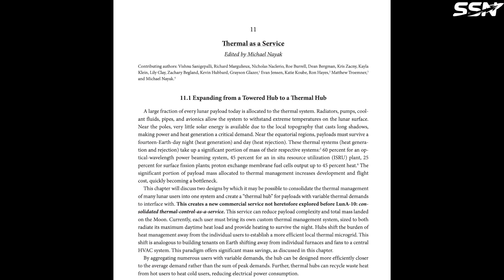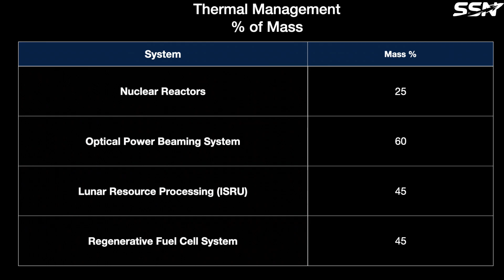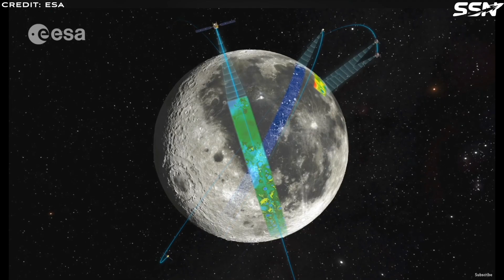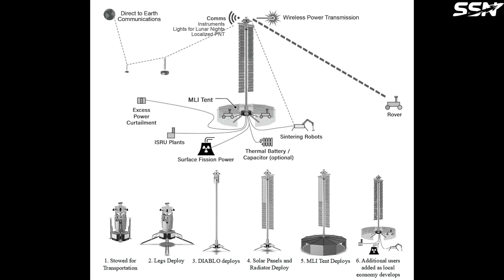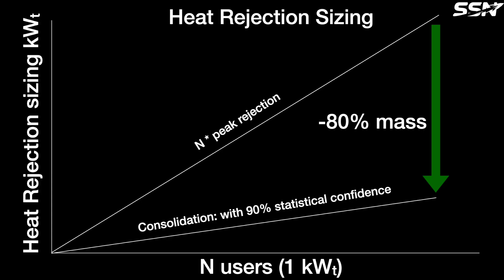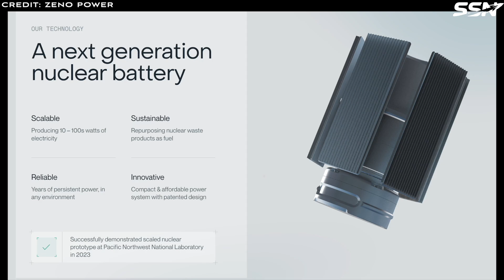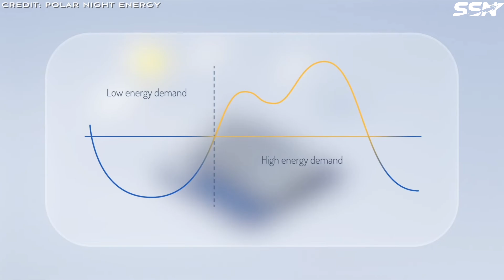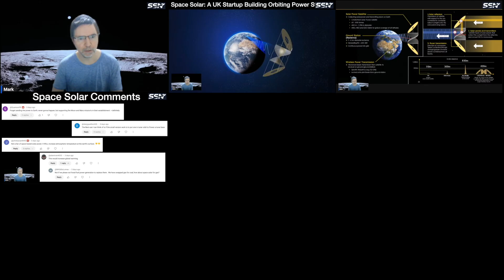Lunar Infrastructure: Thermal Management as a Service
Every piece of lunar infrastructure on the Moon, from habitation modules, power systems and rovers must deal with extreme temperature swings, or either melt or freeze.

One service that space startups could offer is thermal management. In this video, I look at this concept using the DARPA commercial lunar economy field guide as a reference.

00:00 Intro
01:26 Thermal Management
02:35 Thermal Hub Concept
03:59 Introducing the Lunar Oasis
05:02 Thermal Architecture
05:18 Thermal Core
05:41 Radiators
06:15 Premium Plan: Active Cooling
06:29 Standard Plan: Passive Cooling
06:45 Basic Plan: MLI Tent
07:07 Lithium-Ion Battery Storage
07:27 Radioactive Heat Source (Optional)
07:57 Why Thermal Management As a Service Makes Sense
11:02 Thermal Hubs Complement Power Microgrids
11:36 Using Lunar Soil as a Thermal Battery
13:57 Final Thoughts
15:14 Outro

Sources:

New DARPA 'field guide' looks for ways to jump-start a moon economy

The Commercial Lunar Economy Field Guide: A Vision for Industry on the Moon in the Next Decade